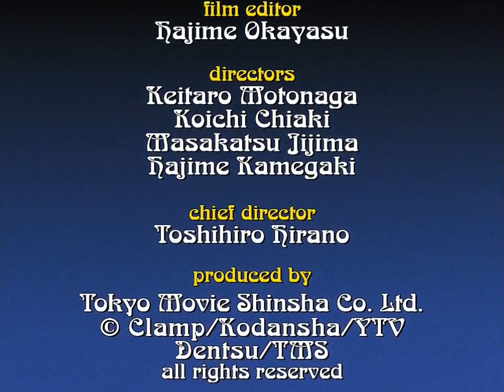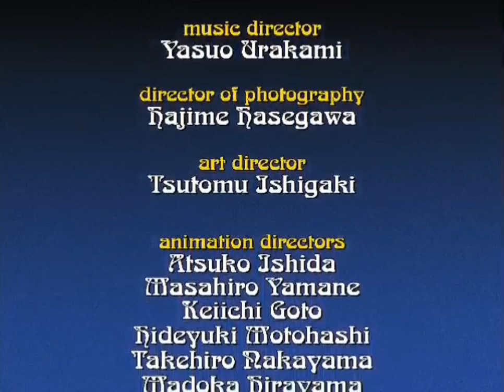Magic Knight Rayearth - Opening/Title Card/Ending (Ocean Dub 1995)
Lyrics:
Into a mystical magical world
to fight for what is right
three young girls together alone
the spirit of the magic knight
the power of the arrow
the power of the sword
the power of the strength within
to fight against evil
to fight against fear
to fight until they win
Rayearth (Rayearth)
Rayearth (Rayearth)
(Magic Knight)
Rayearth (Rayearth)
Rayearth (Rayearth)
Rayearth!